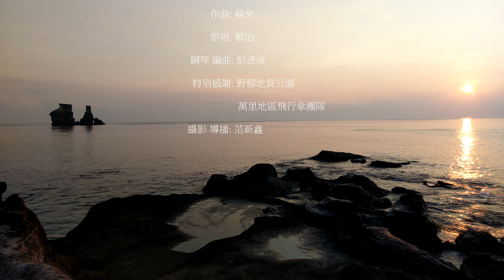4K8K夜訪女王+飛行傘空拍 金山、野柳、萬里 《月琴》 ~ 4K8K 衛星形象satellite imagery MV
取景  金山老街、神秘海岸、燭臺雙嶼、獅頭山海岸、野柳、林添禎銅像、萬里.
      ~ 4K8K衛星形象satellite imagery MV

[參考文獻 / 資料出處]：
                    《鄭怡 - 月琴 - Morris Piano Cover》